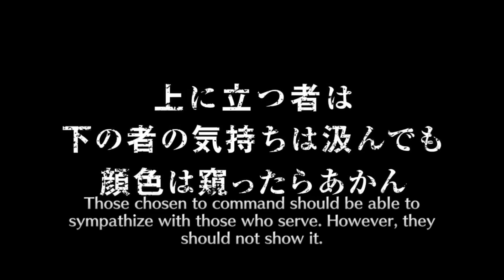Bleach Brave Souls: BIRTHDAY TICKET!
A few days late, but I finally got my birthday ticket!
Do I get someone good?
or
Do I get something trash?
Previous Video!

Outro Song!